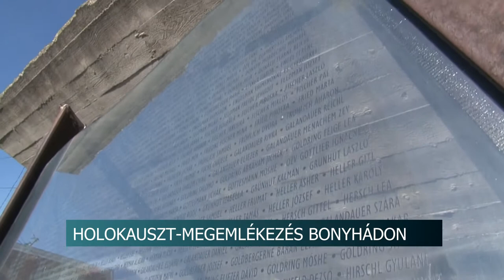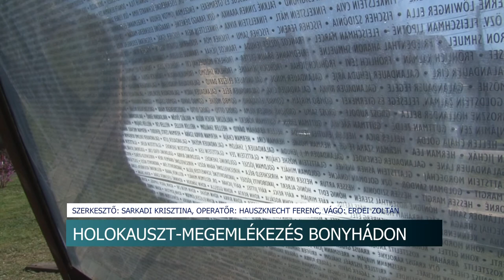Megemlékeztek a holokauszt magyarországi áldozatairól Bonyhádon. 20200417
Megemlékeztek a holokauszt magyarországi áldozatairól Bonyhádon. A város polgármestere, az elmúlt évekhez hasonlóan megkoszorúzta a helyi emlékművet. 1944. április 16-án kezdődött meg a hazai zsidóság gettókba zárása, és csaknem 600 ezer magyarországi zsidó származású embert gyilkoltak meg.